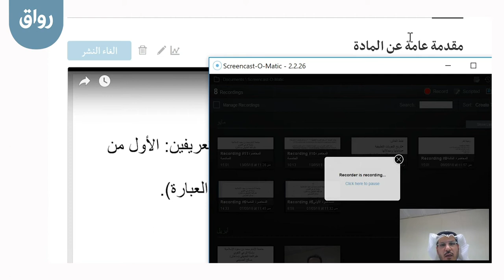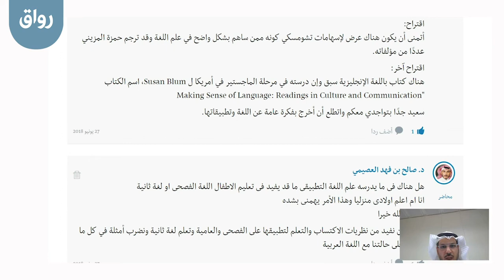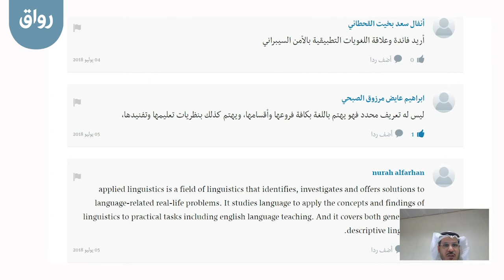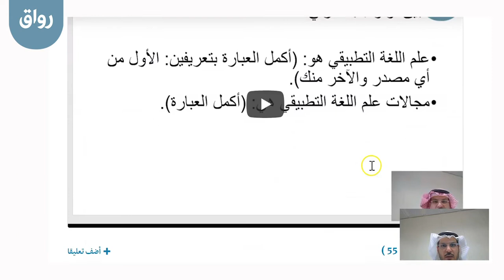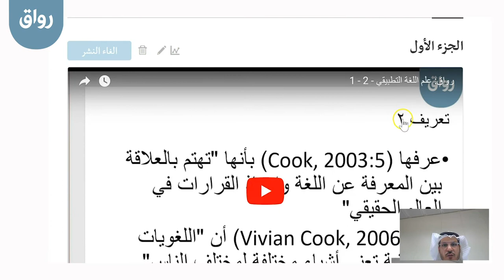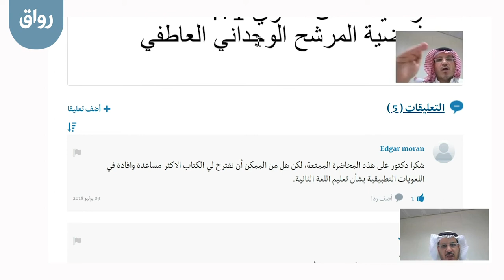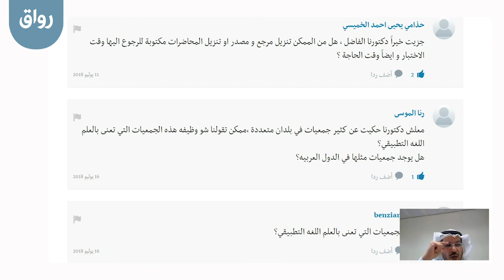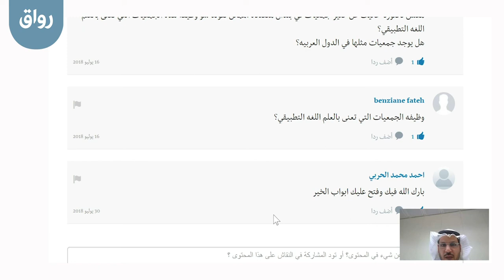رواق: علم اللغة التطبيقي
رواق: علم اللغة التطبيقي،  محاضرة النقاش الأولى